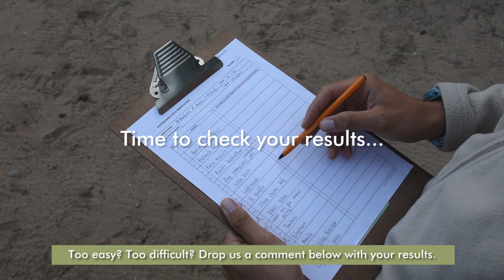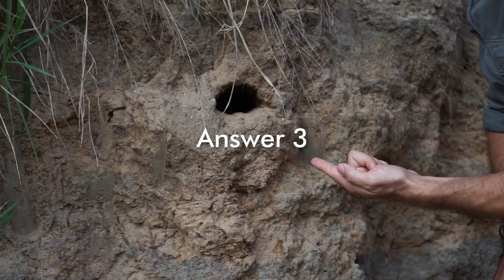Tracks and Signs | Interactive Field Observation Episode 4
We join EcoTraining Instructor Michael Anderson in our special episode of Interactive Online Field Observation dedicated to tracks and signs.

What would a Field Observation assessment out in the field look like? Normally we take our students out in the field, making use of all their senses; touch, smell, see, listen and sometimes even taste as a means to observe and learn; and from memory tell us about those things.

Today we are going to simulate these experiences in our fourth episode of Interactive Online Field Observation. Join us now and see how many answers you know.

0:12 Intro
0:26 Quiz starts, question 1
0:40 Question 2
1:02 Question 3
1:22 Question 4
1:58 Question 5
2:36 Answer 1
2:50 Answer 2
3:19 Answer 3
3:42 Answer 4
4:02 Answer 5
4:25 Closing notes

Did you enjoy our Interactive Field Observation video and would you like to see more videos like this one?

Follow the EcoTraining journey on social media @EcoTraining or visit our to find out more about the courses we offer.